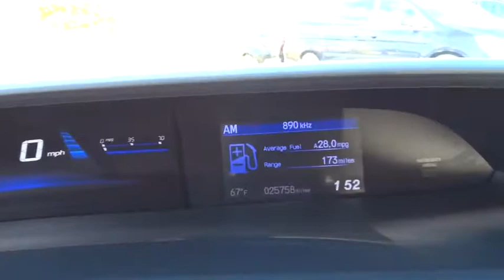2013 Honda Civic Schaumburg, Arlington Heights, Elgin, Naperville, Lisle, IL 82480A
Schaumburg Honda
750 E Golf Rd

Recent Arrival! 2013 Honda Civic Polished Metal Metallic EX-L Navigation Clean CARFAX Odometer is 2320 miles below market average! Gray Leather.